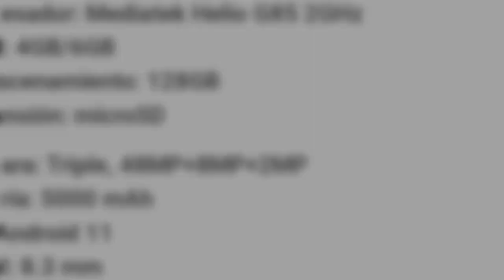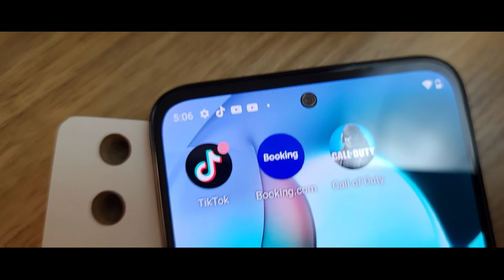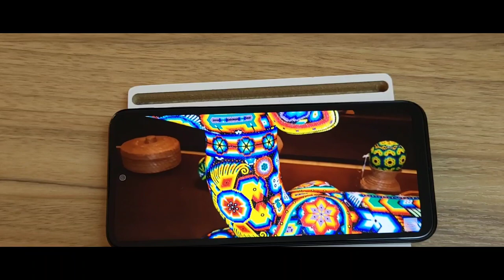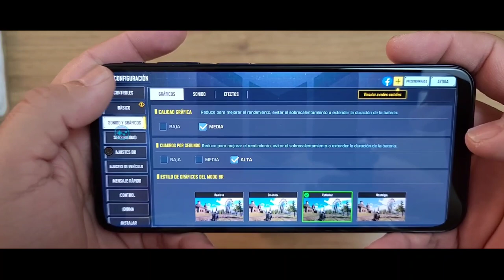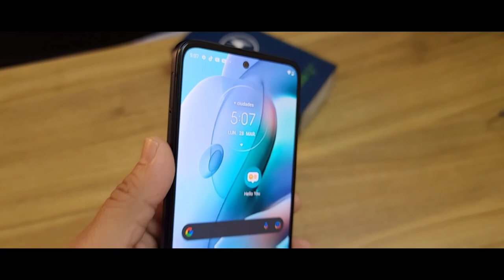Moto G41 Review en Español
Amigos tuve la oportunidad de probar este moto G41 y su pantalla Oled uff